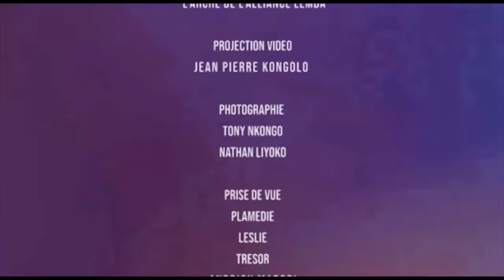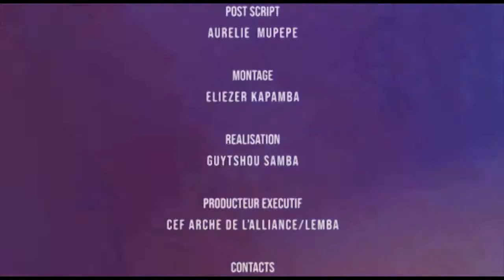LES MANIFESTATIONS DU SAINT ESPRIT 9 Past J LANDU 08 09 2019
Culte de ce dimanche 22 Septembre 2019
Orateur Pasteur Jacques LANDU NZOANGUDI
Thème:  LES MANIFESTATIONS SPIRITUELLES DU SAINT ESPRIT (9ème Episode)